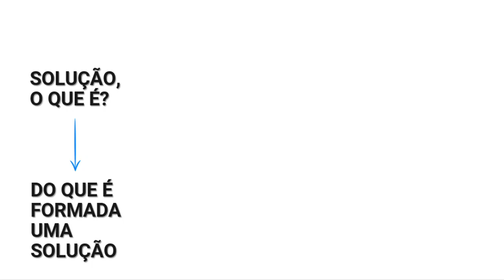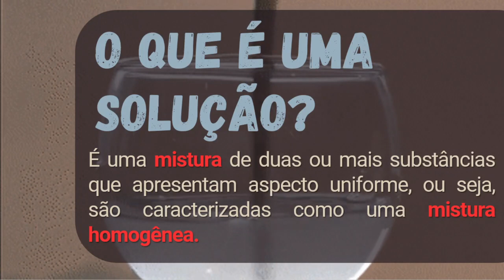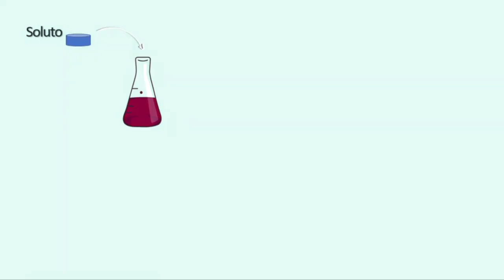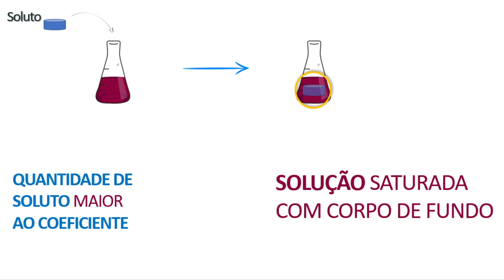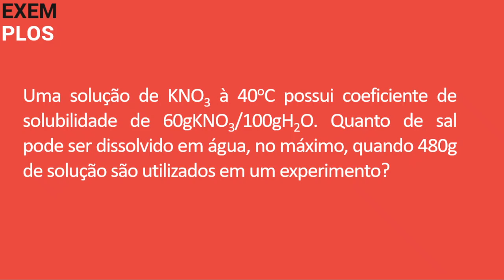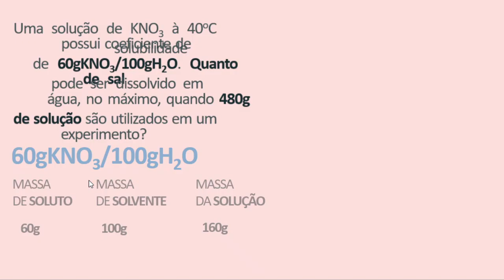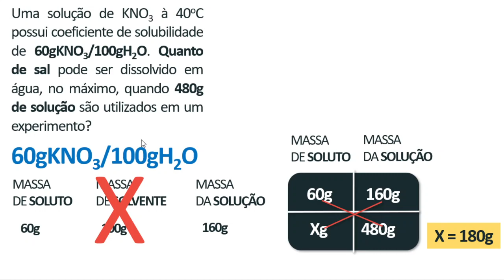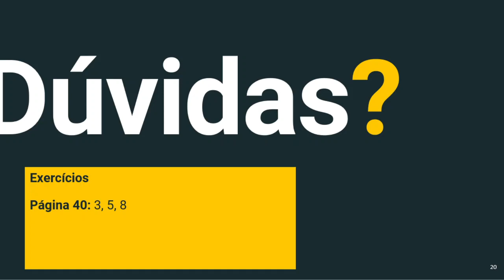Química 3ª Série Ensino Médio (aula I Cap.V - Soluções + AD 1)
Aula I Cap.V - Soluções + AD 1
Professora Aline